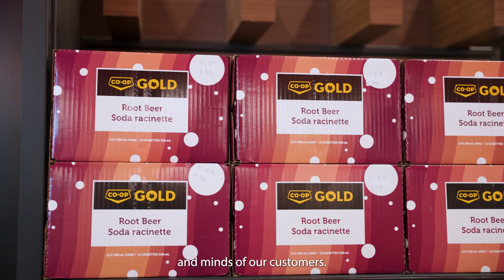Saskatoon Co-op: That's Co-op GOLD Series! Root Beer Edition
Client: Saskatoon Co-op
Location: Saskatoon, SK
Description: Aspen Films worked with Saskatoon Coop to create a Series of videos demonstrating how their Co-op GOLD products match or beat the leading brands.